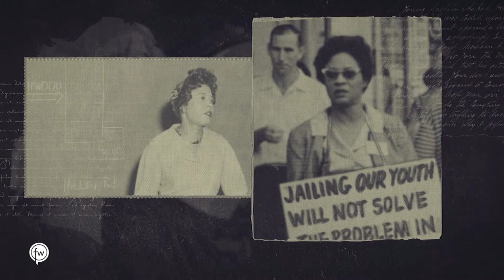The Unsung | Daisy Bates | Black History Month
Join the parks and recreation department in celebrating Black History Month. We hope you enjoy these interesting facts.